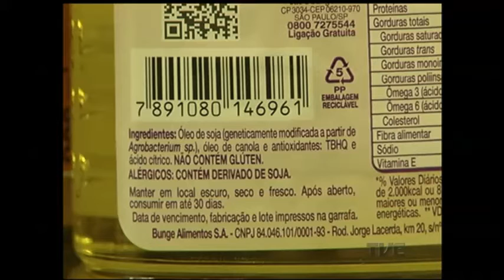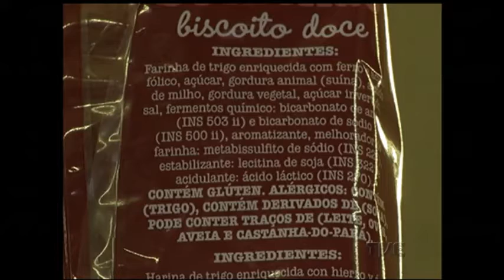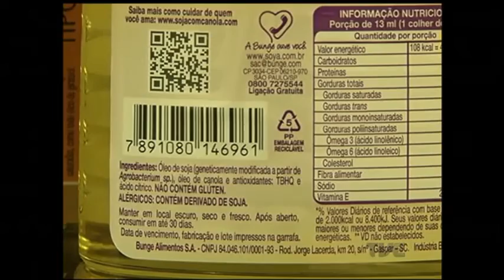Resolução da Anvisa obriga incluir informação sobre alergênicos nos rótulos de alimentos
Ficou mais fácil identificar a presença de ingredientes causadores de alergias em alimentos e bebidas. Com a vigência da nova resolução da Anvisa, as informações sobre estas substâncias deve estar no rótulo dos produtos.